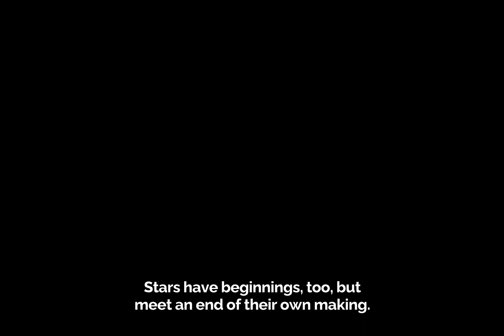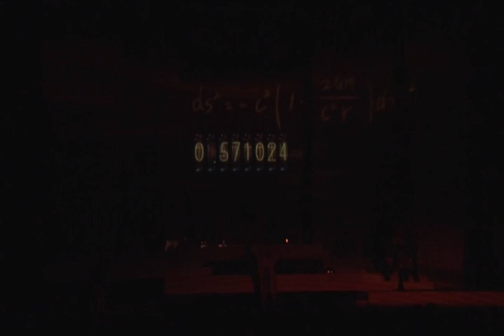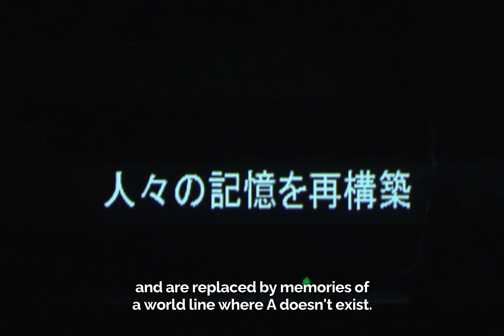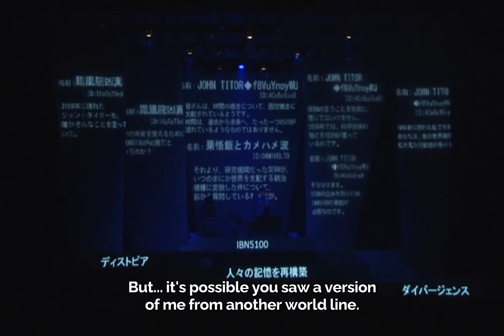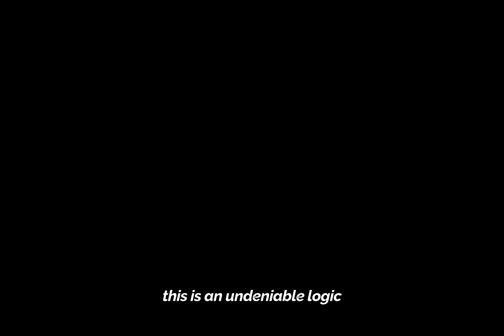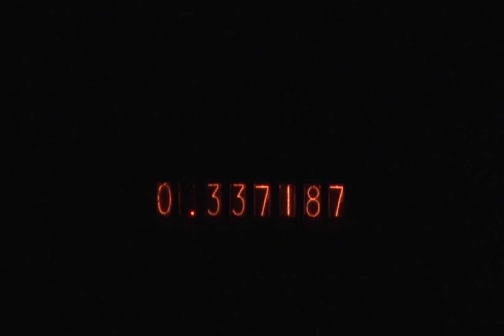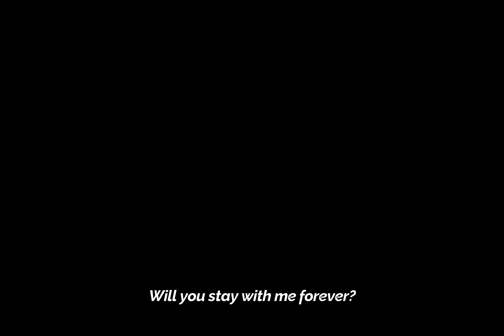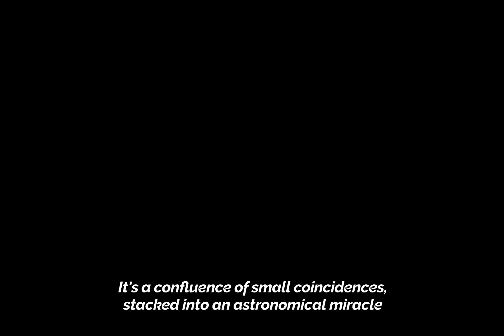Steins;Gate Live Action – Kurisu Route (LIVING ADV Full Eng. Sub)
Not the live action Steins;Gate we need, but the one we deserve. This is the Kurisu Route of the live action stage play, LIVING ADV. Translated into English by me (Weeb Jail).

0:00:00 Part 1: Steins;Gate Living ADV
1:22:56 Part 2: Kurisu Route
3:01:20 Curtain Call (Skyclad Observer)
3:04:27 Closing Speech from Okabe and Kurisu (Watanabe Daisuke and Tonooka Erika)

So I was pretty sure I wasn't going to have enough time to finish translating the rest of the routes, but here's another one, so here we are. It helps that about half of this is identical to the Steins;Gate Route, so this took way, way less time. With this out of the way, there is only the Mayuri and Ruka endings and the last part of the Faris ending to translate. I guess at this point it only makes sense to translate the rest of it. No guarantees when, though.

I also translated all the songs, so please enjoy those! Some of them to my knowledge have never been translated into English before (My Darling's Embrace) and others have, but all existing translations are just so, so excruciatingly poor (Another Heaven). I didn't do any more than what appears in the play as I don't think it's that important by itself, but they really do help set the tone of the scenes they're used (Another Heaven is actually cut so a certain verse plays twice) so I did my best to make these good. If you're interested in the lyrics of any of the songs, check out the description of my clippings!

Anyway, I put a LOT of work into this and I really, really hope you appreciate it!

Much love,
Weeb Jail